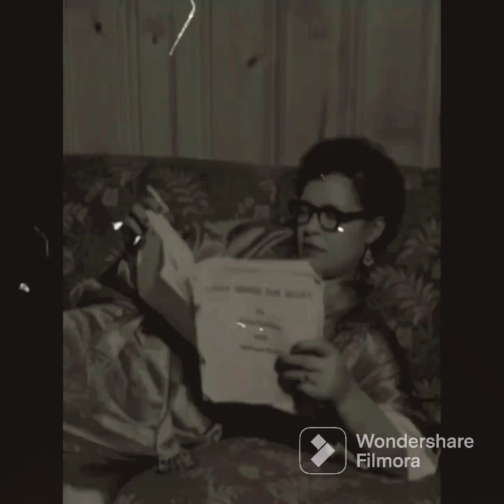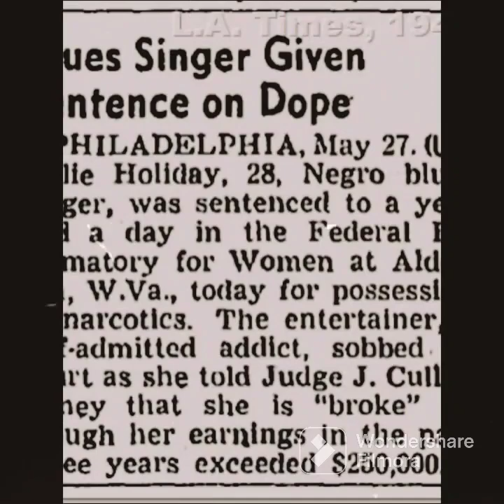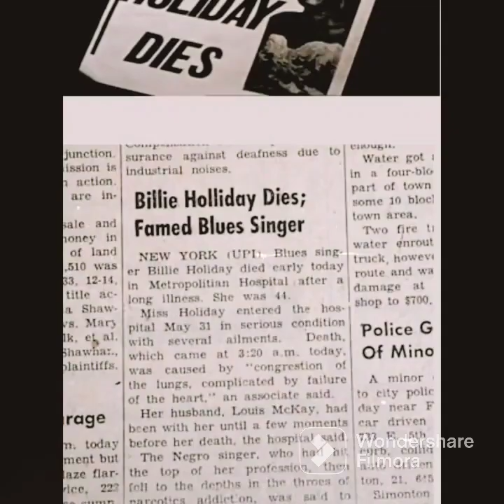'LADY CLAUDINE - END OF A LOVE AFFAIR' (OVERLAPPED) 2021-BILLIE HOLIDAY TRIBUTE.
TRIBUTE TO BILLIE HOLIDAY 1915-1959.
SHE PASSED FROM HEART FAILURE AGED 44.
NEWSPAPER HEADLINES AND PHOTO'S OF HER LIFE WITH PARTNER'S, FRIENDS, MUSICIANS, AND HER MOTHER.

BILLIE HOLIDAY RECORDED 'END OF A LOVE AFFAIR'  IN 1958.

'LADY CLAUDINE - END OF A LOVE AFFAIR'
(BILLIE HOLIDAY COVER)

A SONG I HAVE PERFORMED LIVE, ALTHOUGH
   THIS VERSION WAS RECORDED AT HOME DURING 2021.
(OVERLAPPED VERSION)

THANKYOU TO *DALE POINTER* FOR HIS GREAT POETRY, IN THE COMMENTS SECTION 😁